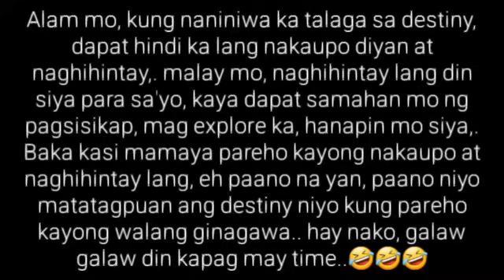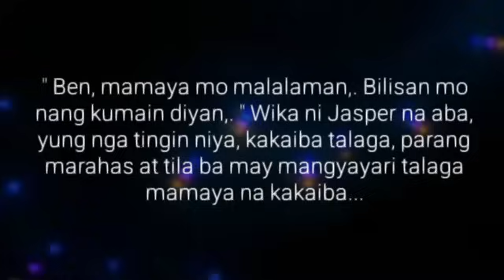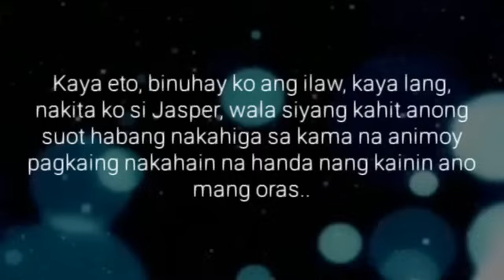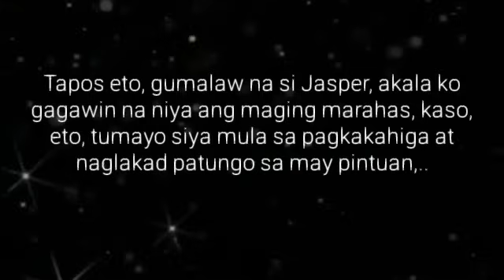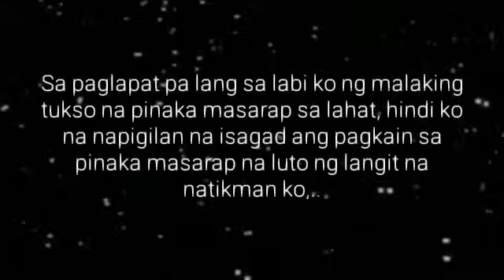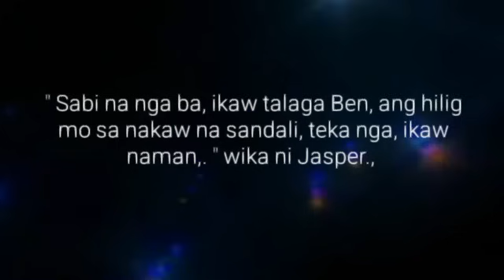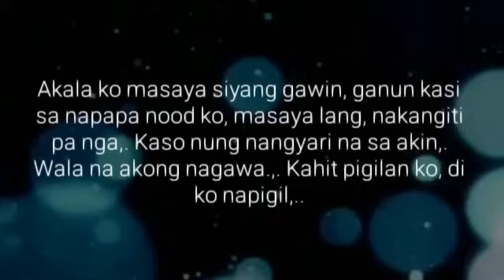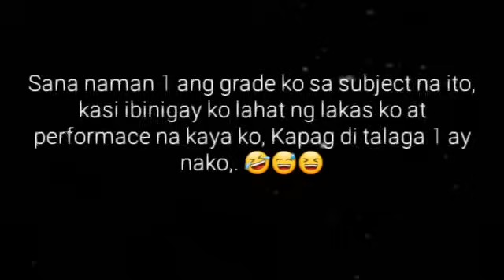PASILYO | Ep.57 | BIGAY TODO | Big Boss Lakan Stories | Pinoy BL Story